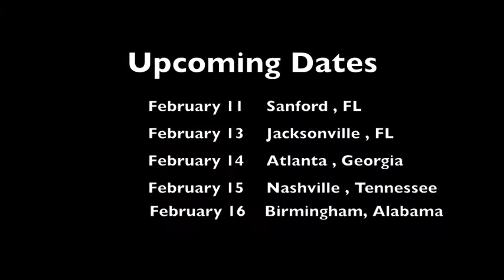Wake The Sun "Wicked Soul's Tour" Vlog 1 Recap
Week 1 tour recap from NYC , Philadelphia , Silver Spring , Washington D.C. , Murfreesboro , Charlotte , and Chapel Hill.